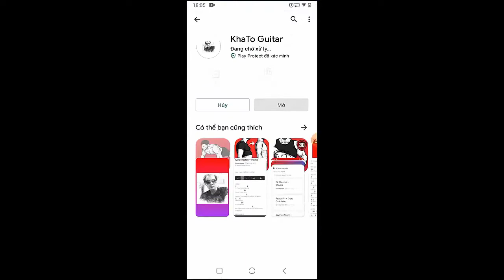Zach Bryan - Sun To Me | Guitar Tutorial